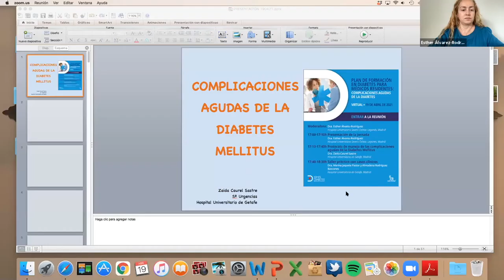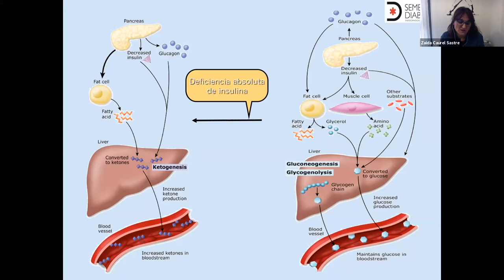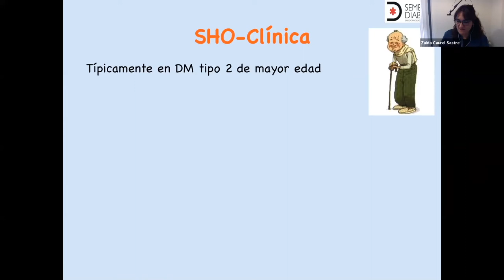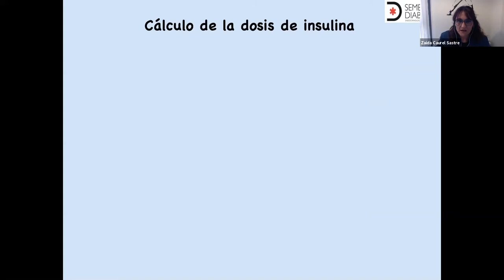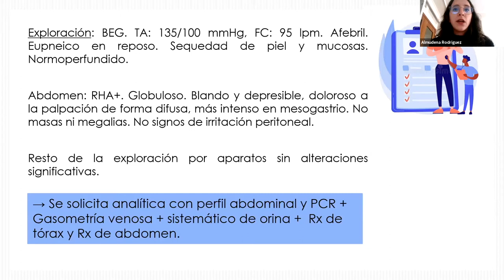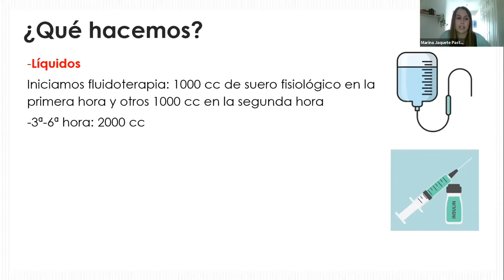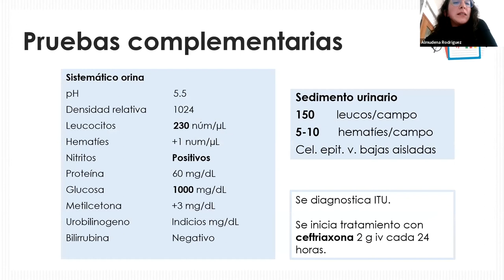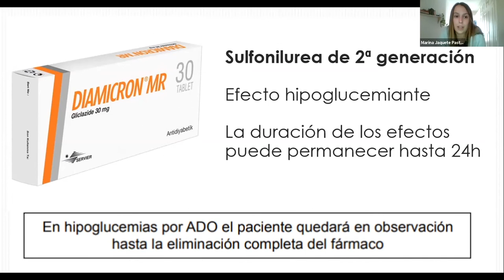Complicaciones agudas. Grupo de Diabetes SEMES.